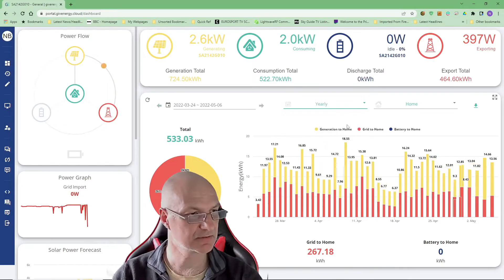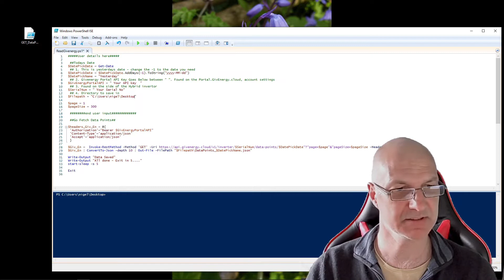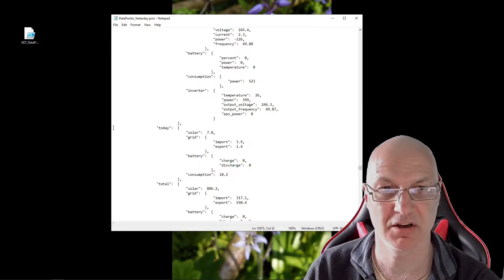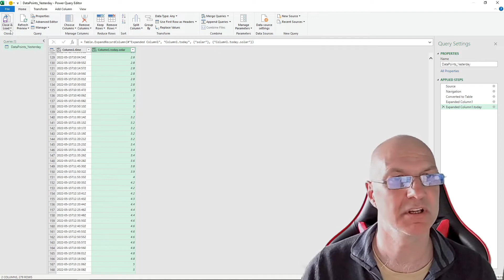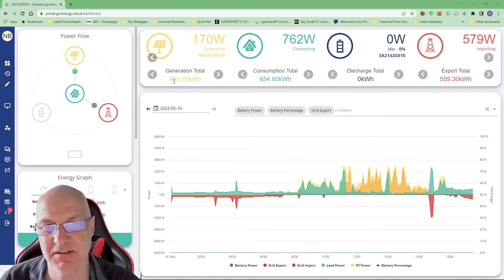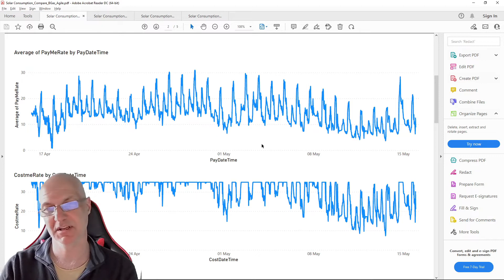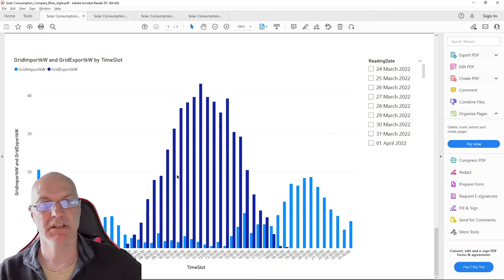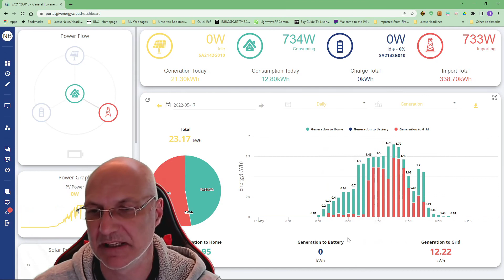Using the Givenergy API data (from the invertor) for your own use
Being able to make my decisions based on the data Givenergy has available for me, has been really useful !
This video shows how you could use the data in Excel for your needs.

I also wanted to build something (unfortunately it can't be Excel based) to use the data to help minimise the bill I pay, so analyse/simulate energy rates.
I currently use the emersion heater, and hopefully soon the battery to further reduce the amount I feed back and need overnight.

The cost I show does not include the daily standing charge, because I cannot get it to work properly …. Yet !

---  Below here  ---
User details here

#Todays Date
$DatePickDate = Get-Date
 ## 1. This is yesterdays date - change the -1 to the date you need
$DatePickDate = $DatePickDate.AddDays(-1).ToString("yyyy-MM-dd")
$DatePickName = "Yesterday"
 ## 2. Givenergy Portal API Key Goes Below between " ". Found on the Portal.GivEnergy.cloud, account settings
$GivEnergyPortalAPI = " Your API key  "
 ## 3. Found on the side of the Hybrid invertor
$SerialNum = " Your Serial No"
 ## 4. Directory to save in
$Filepath = " Your path -- C:\. "

$page = 1
$pageSize = 300

end user input

#Go Fetch Data Points##

$headers_Giv_En = @{
 'Authorization'="Bearer $GivEnergyPortalAPI"
 'Content-Type'='application/json'
 'Accept'='application/json'

$Giv_En = Invoke-RestMethod -Method 'GET' -Uri -Headers $headers_Giv_En
$Giv_En | ConvertTo-Json -depth 10 | Out-File -FilePath "$Filepath\DataPoints_$DatePickName.json"

Write-Output "Data Saved"
Write-Output "All done - Exit in 5. "
start-sleep -s 5
Exit
-- Above here